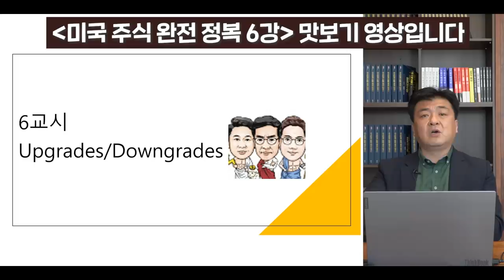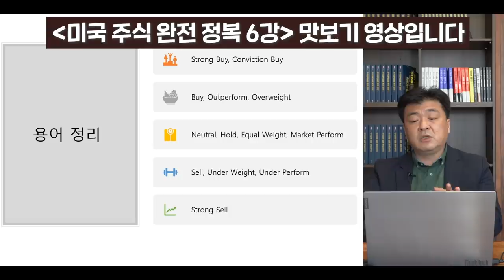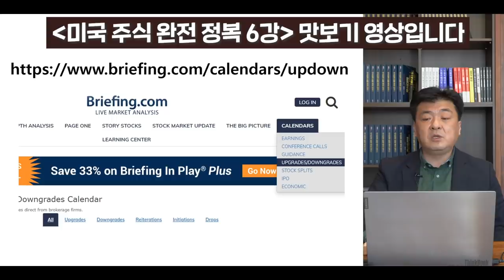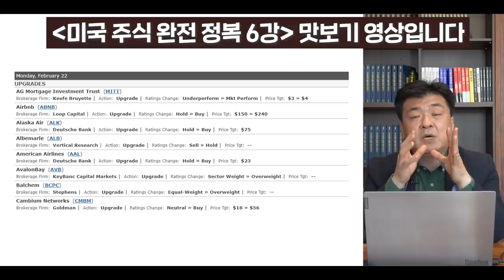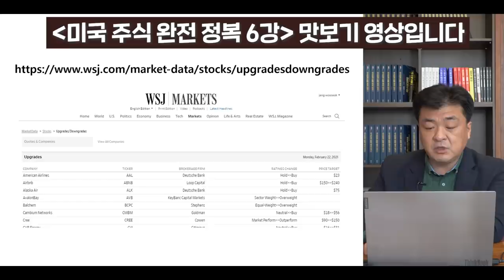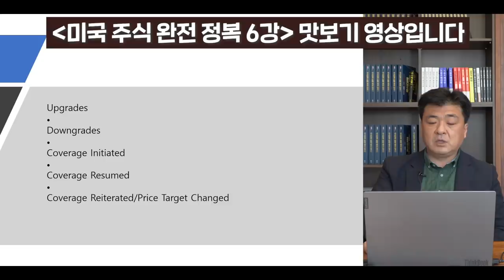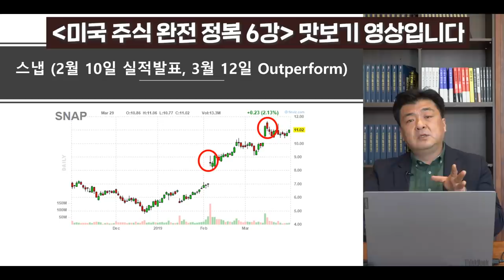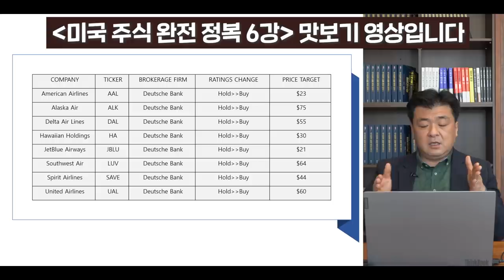[맛보기 영상] 미주미 장우석의 미국주식 완전정복 - Upgrades and Downgrades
👉 미주미 장우석 본부장, 이항영 대표의 미국주식 완전정복 /염블리의 친절한 주식 기초 교육